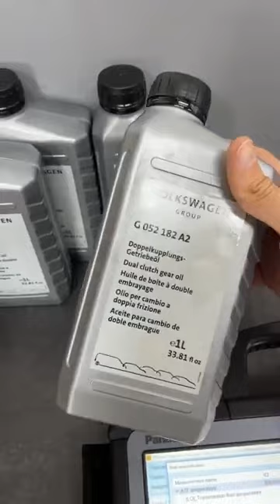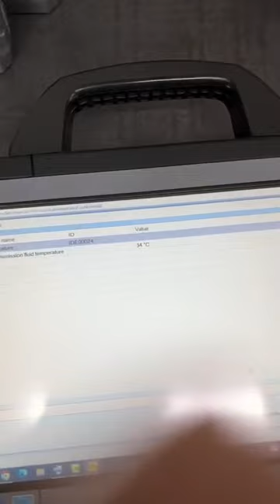Никога не заменяй маслото на твоето DSG, за да не се случи това..…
Научи стъпките за смяна на маслото на твоето DSG и неговия интервал.

Стани част от DAS Academy и рагледай множество безплатни и платени курсове директно от твоя компютър или телефон в удобно за теб време 24/7

Запиши час за ремонт на 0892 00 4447
Поискай оферта за оригинални части на 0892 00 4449